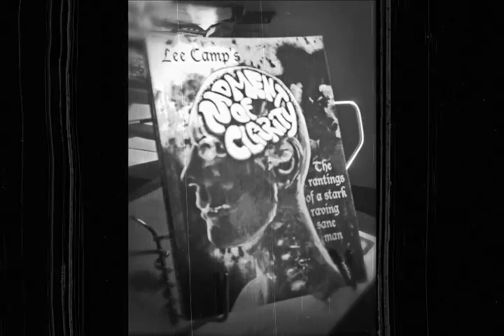"How To Stop Ourselves From Being Destroyed From The Inside" - M.O.C. #127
There is a virus destroying us from the inside. Why would let it grow? Why would we foster and nurture it? [More